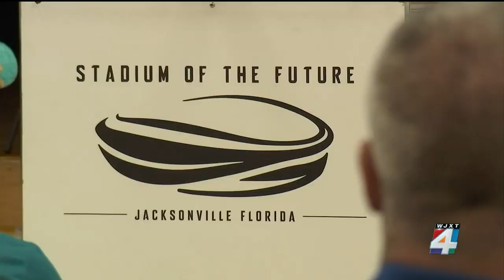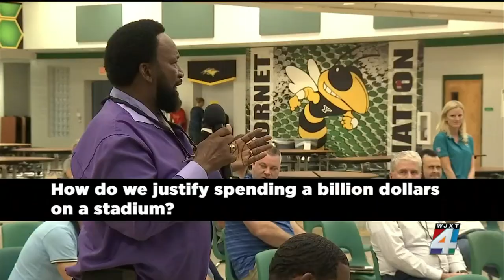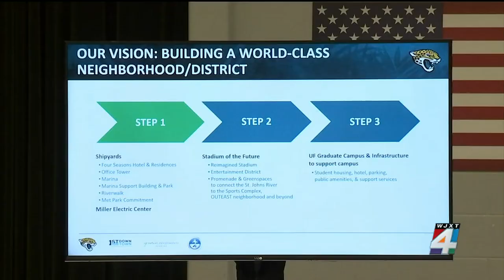Jags hold Huddle meeting in Yulee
Jags hold 3rd huddle meeting outside Duval County.